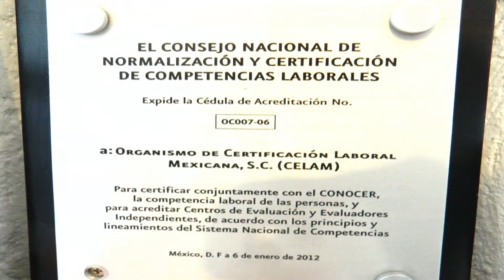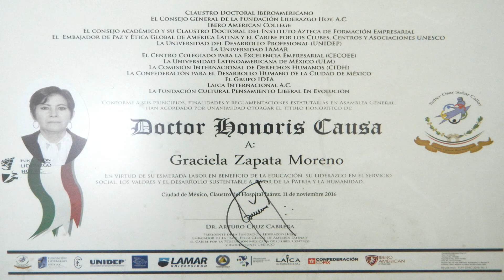1 Que es una Certificadora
La Dra Graciela Zapata Moreno le Explica a Ceferino Colin Garcia y a todo el publico que es una Certificación Laboral